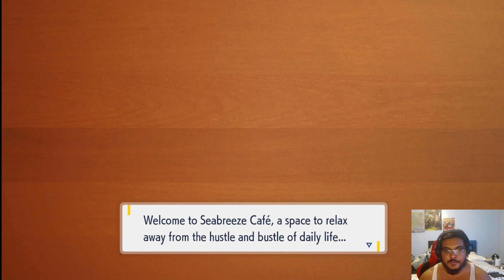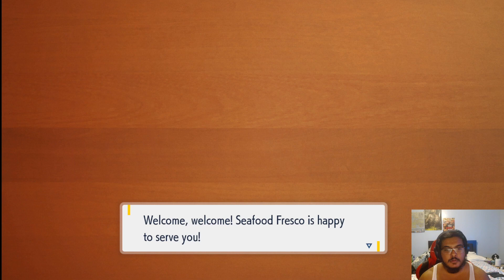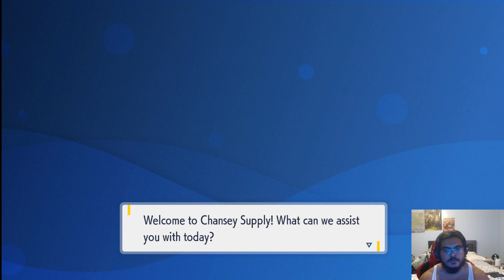Pokemon Scarlet Let's Play Part 4: Flexing On Team Star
About Lakeside Gamer:
Content Creator, Variety Streamer, Love to have a great time and make people laugh.

All gameplay record from an Elgato HD60 S+
Headphones used: SteelSeries Arctis 7
Microphone Used: Hyper SoloCast